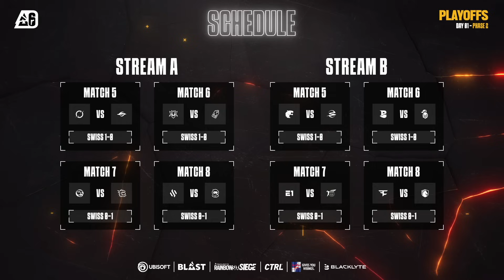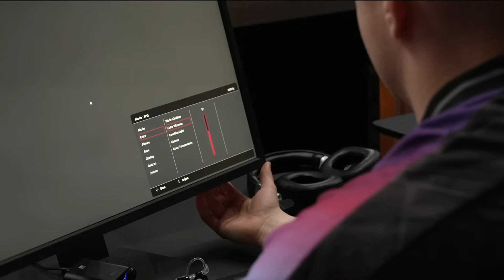DarkZero Esports vs. Team Secret // Manchester Major - Phase 2 // Day 3